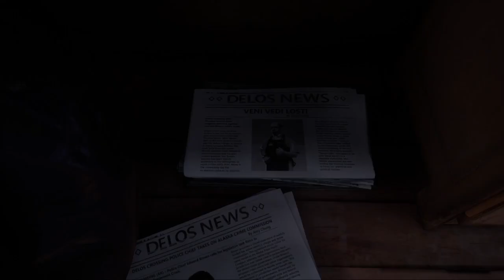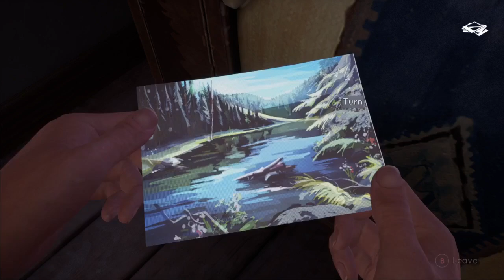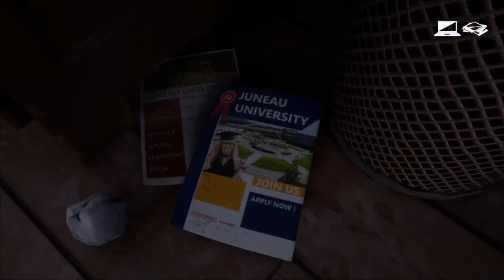FINALE!! (Why did you cut your beautiful hair, sir? :,] ) | Let's Play •TELL ME WHY• [21]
112 :]

(I couldn't put external links yet, sorry for that, please bear with me)

ABOUT:
Set in beautiful small-town Alaska, Tell Me Why features true-to-life characters, mature themes and gripping choices. As you conjure up memories of the past, your choices will affect the twins' relationship, determine the strength of their bond, and shape the course of their lives.

LINK: ( I couldn't put the link so sorry, i got it from Steam)
OUTRO

Tell me why (SONG Intro) Chapter 2:Family Secrets PC 1080p ( Stop the stars - tiny deaths )